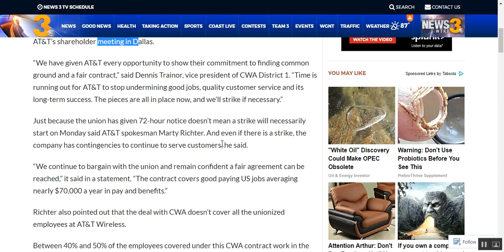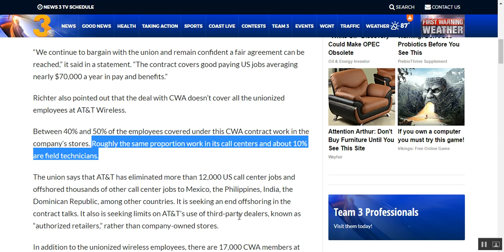21,000 AT&T WORKERS POISED FOR MONDAY STRIKE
About 21,000 AT&T Wireless workers could walk off the job as soon as Monday.

The Communications Workers of America union gave the company 72-hours notice Friday of a possible walk out.

CWA members have been working on an rolling extension of their previous labor contract since early February. The notice of a possible strike comes the same day as AT&T’s shareholder meeting in Dallas.